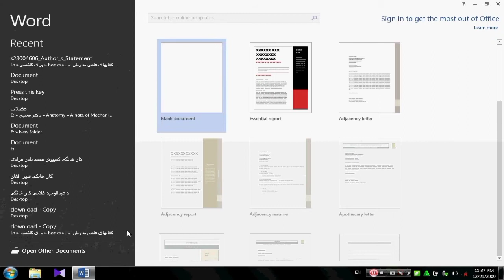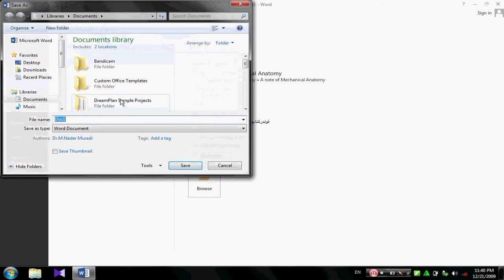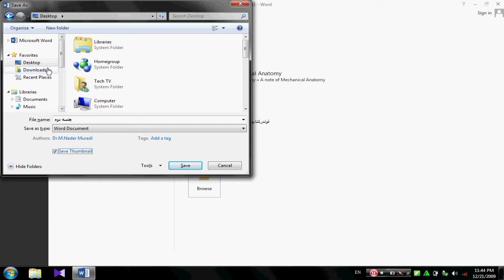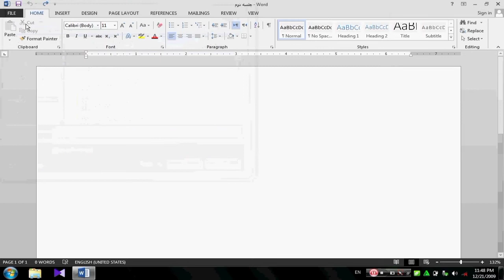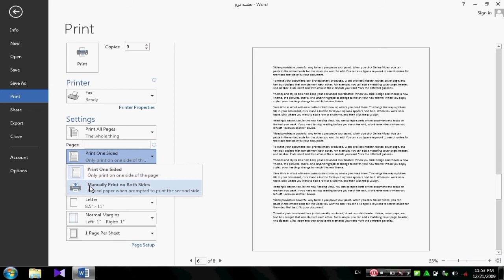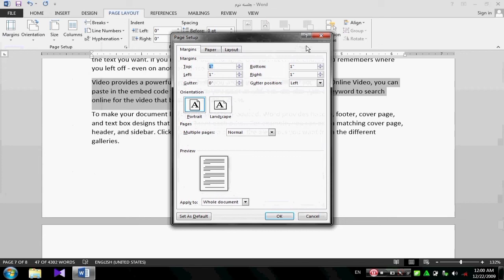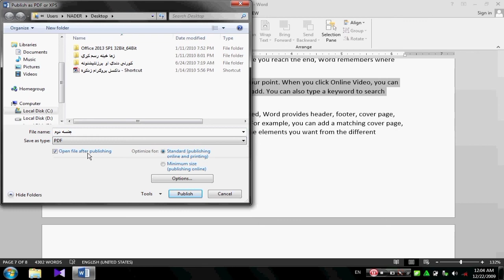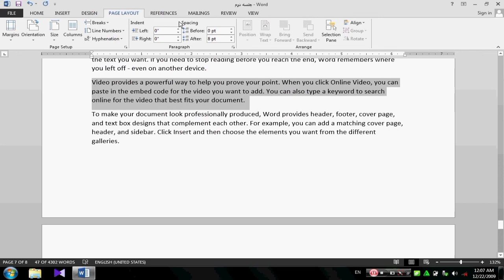آموزش کامل پروگرام ورد(Word) جلسه دوم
سلام به شما بینندگان عزیز کانال تیک تی وی

این هم از قسمت دوم آموزش پروگرام ورد
اگه پیشنهاد یا انتقادی دارید
یا هم سوالی دارید تو کمنت ها بهم بگید
سابسکرایب کردن کانال ما رو فراموش نکنید
دوستون دارم
راستی
تو کانال تلگراممون هم جاین شید😍